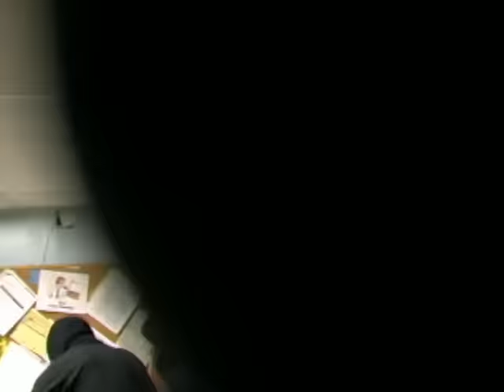Cave In - Inspire